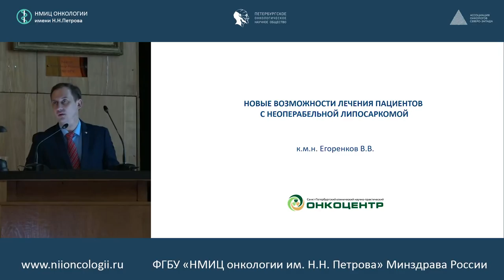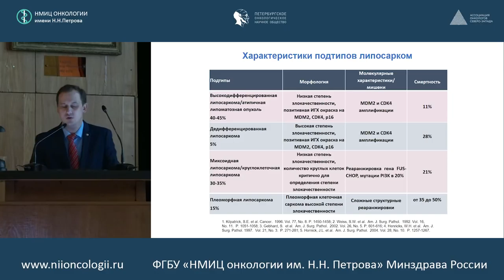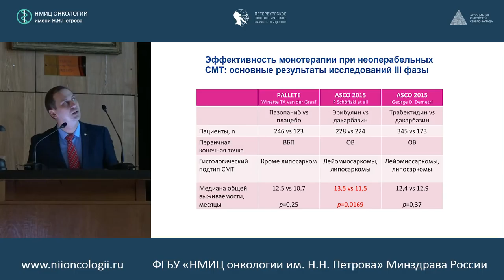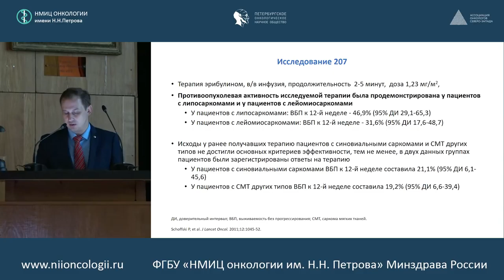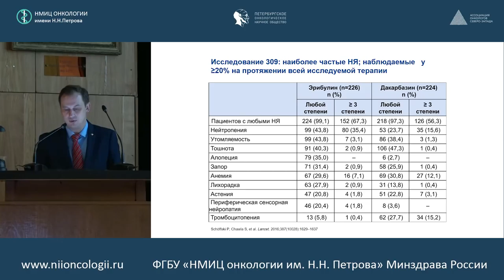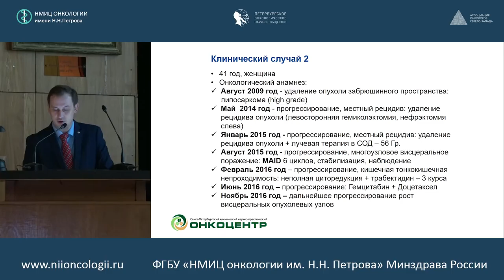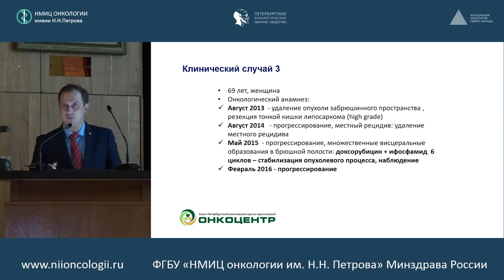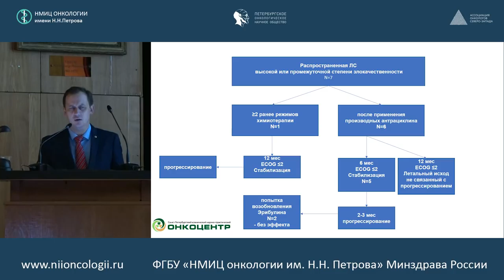Новые возможности лечения пациентов с неоперабельной липосаркомой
к.м.н. Виталий Викторович Егоренков (Санкт-Петербург)

Заместитель директора по медицинской части (хирургической помощи) ГБУЗ «СПбКНПЦСВМП(о)»

516 заседание РОО «Петербургского онкологического научного общества»